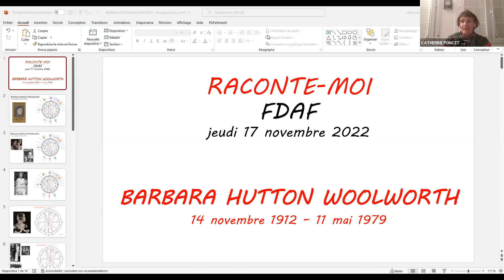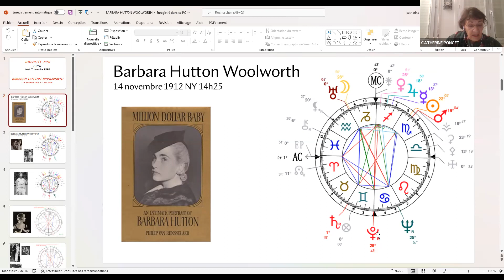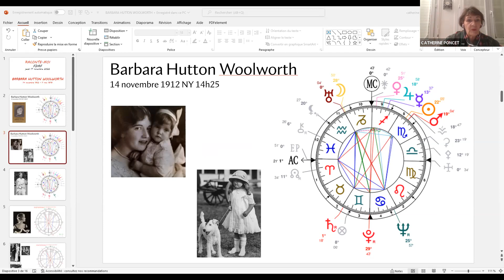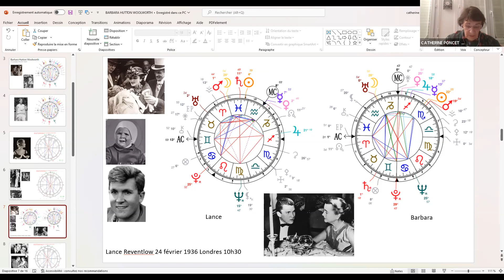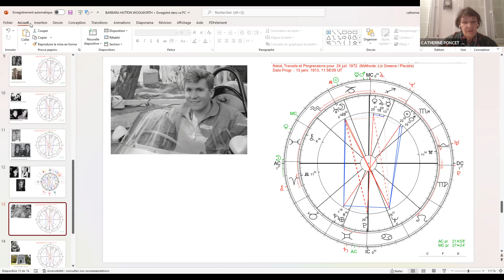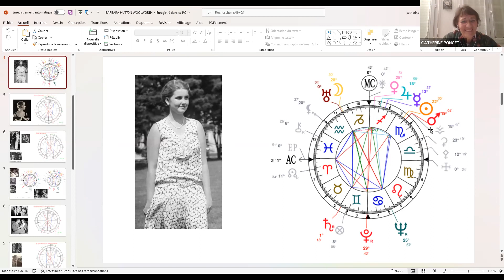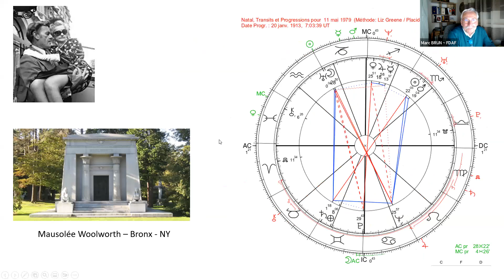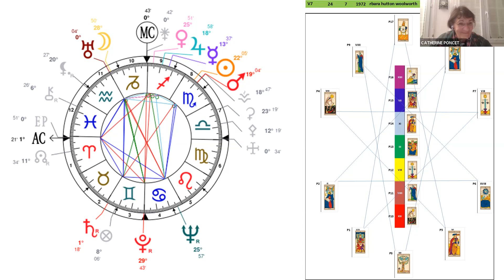"Raconte-moi..." Barbara HUTTON WOOLWORTH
Portrait astrobiographique proposé par Catherine PONCET et Nathalie JOLY le 17 novembre 2022.
Atelier mensuel (chaque 3ème jeudi du mois), organisé par la FDAF